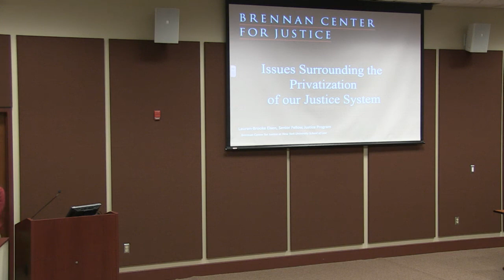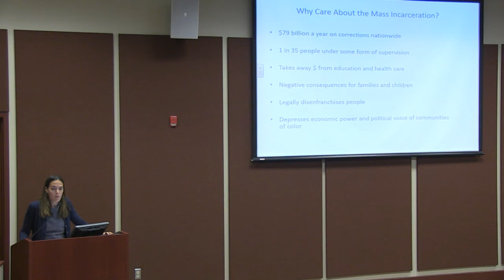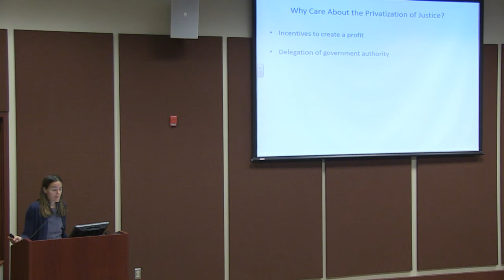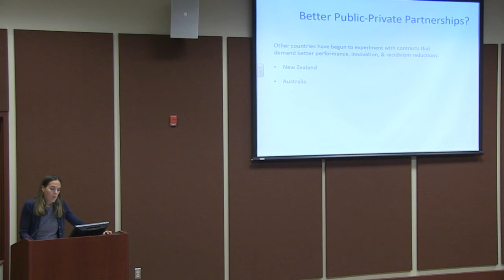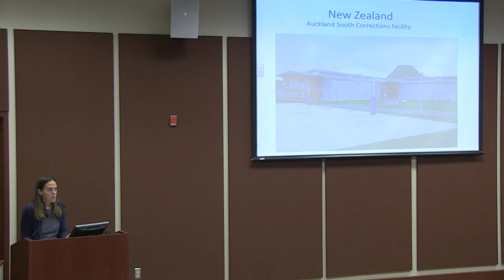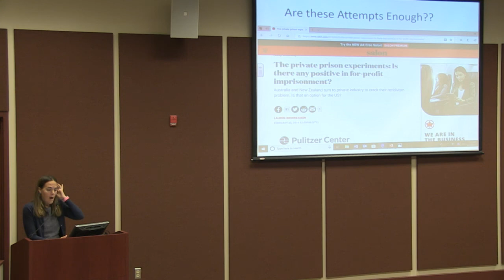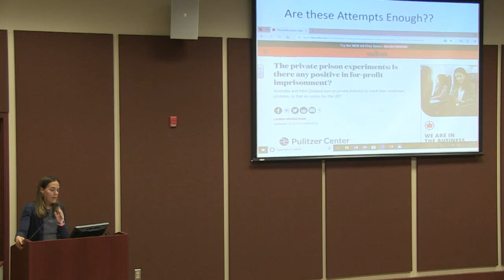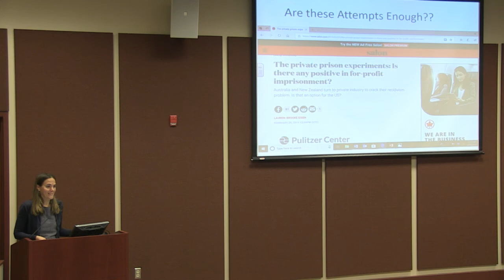Pulitzer Center Speaker Series: Incentivizing Innovation in Corrections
Legal expert and journalist Lauren-Brooke Eisen joins us to discuss some of the prison reform strategies recently implemented in New Zealand and Australia.
April 16, 9:30am EST
Strickland Auditorium

Lauren-Brooke Eisen is Senior Counsel at the Brennan Center for Justice at NYU School of Law, a nonpartisan law and policy institute that seeks to improve systems of democracy and justice. Eisen works in the Justice Program at the Brennan Center where she focuses on improving the criminal justice process through legal reforms, specifically how the criminal justice system is funded.